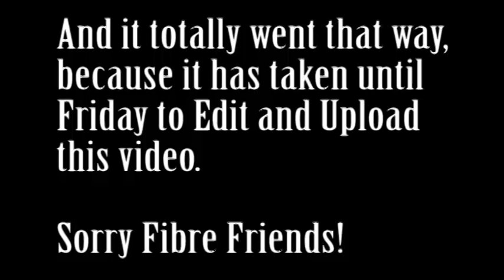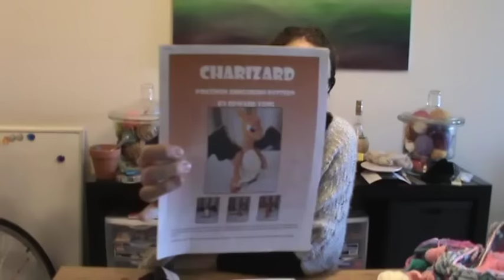Yarn Lab Canada Podcast knitting4twins Episode 9 Week 26 FOs and HOs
All the the detailed show notes to follow. Sorry for the upload delay, it's been one crazy week. Thanks for tuning in, love you all!